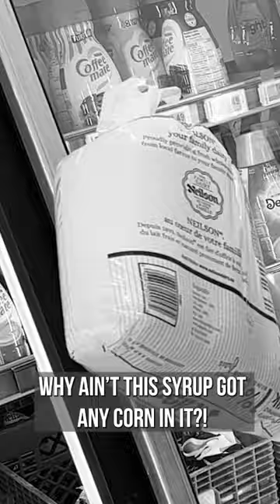A Southern Guy In CANADA 😂🇨🇦